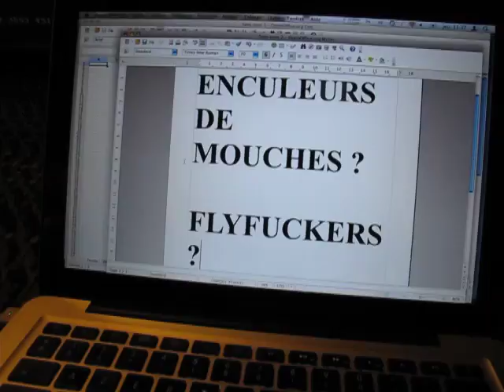LE DERNIER VOL - Enregistrement BO part6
Enregistrement de la musique du film de Karim Dridi "Le Dernier Vol"
sortie en France le 18 nov 2009
avec Marion Cotillard et Guillaume Canet